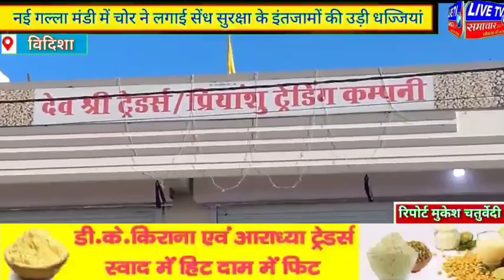विदिशा।।नई गल्ला मंडी में चोर ने लगाई सेंध, सुरक्षा के इंतजामों की उड़ी धज्जियां।।